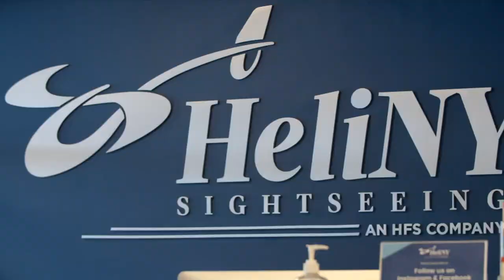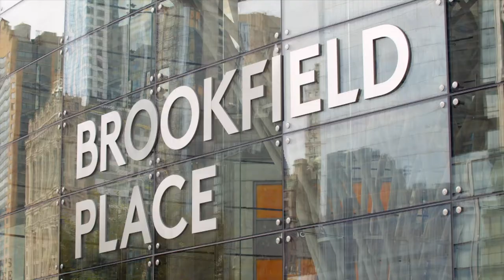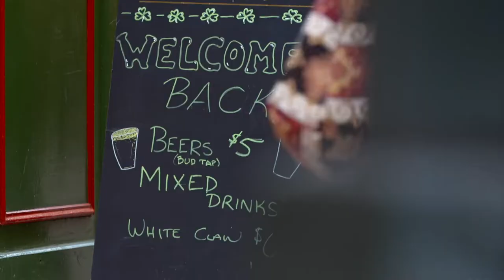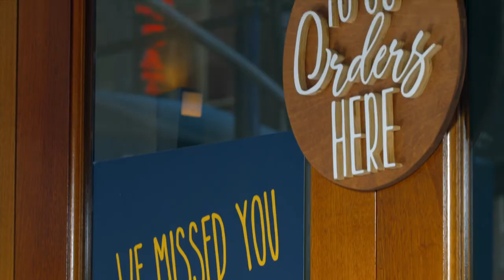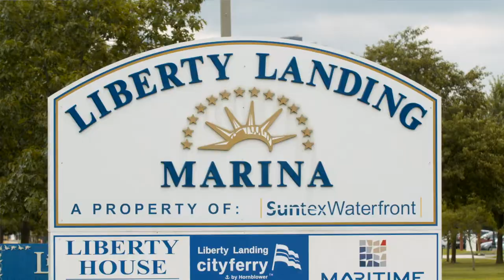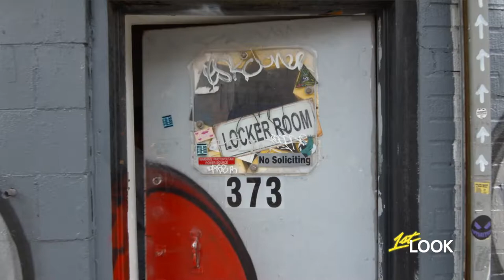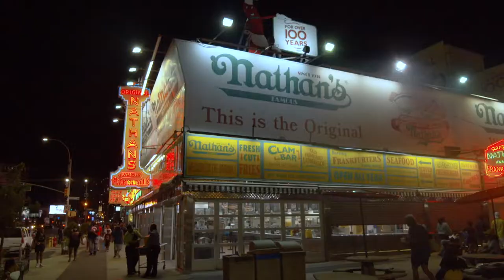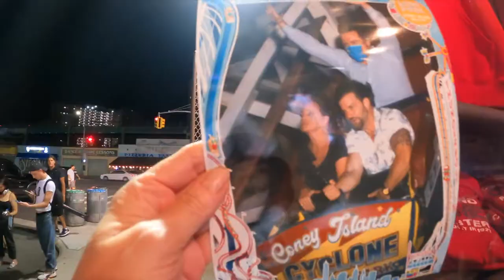Full Show: Johnny Bananas Explores New York with Sonja Morgan, Peppermint & Steve Gold | 1st Look TV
Johnny Bananas catches up with local titans of industries that were crippled by the pandemic, including Real Estate star, Steve Gold of Million Dollar Listing New York; Broadway lead, Rob McClure; and TV personality/Nightlife entertainer, Miss Peppermint. Johnny breaks bread with veteran chef/restauranteur Angie Mar, and first time restaurateurs, Kevol & Ria Graham for an inspiring look at how they're keeping NY's dining scene alive and well despite so many businesses being shutdown by Covid-19. Johnny jet skis to Brooklyn to check out The Locker Room - a female founded and owned underground art collective that thrived in lockdown, while bringing lots of attention to the importance of investing in your city when the chips are down. Finally, Johnny and Real Housewife of New York City, Sonja Morgan rediscover why the amusement parks of Coney Island is the perfect pick me up when NYC is feeling down.